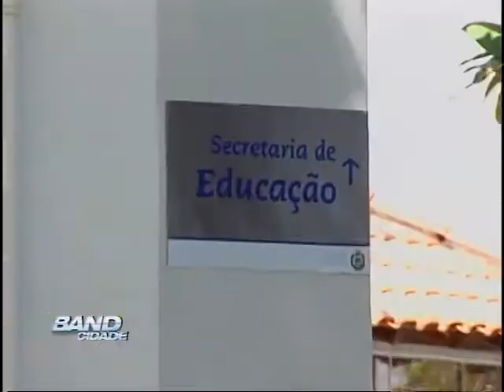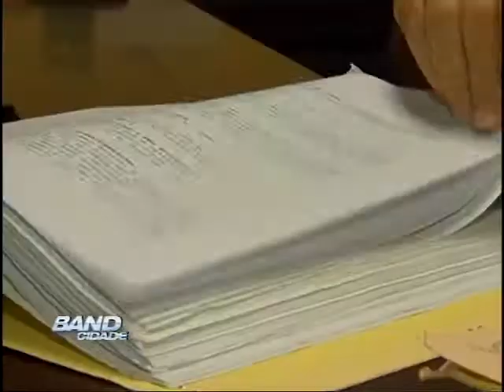Band Cidade Campinas 15 02 2013 - bloco 03